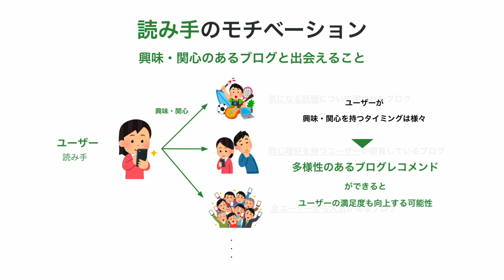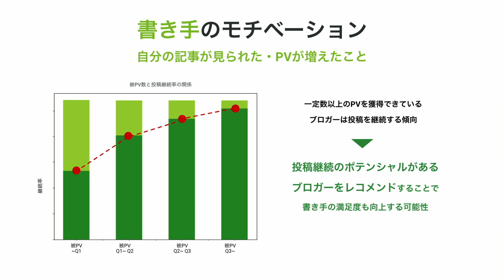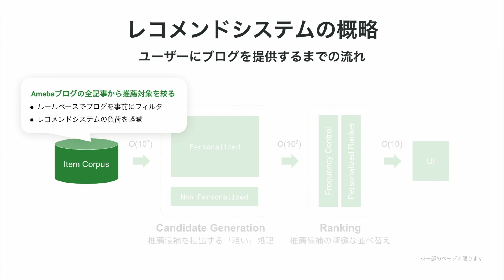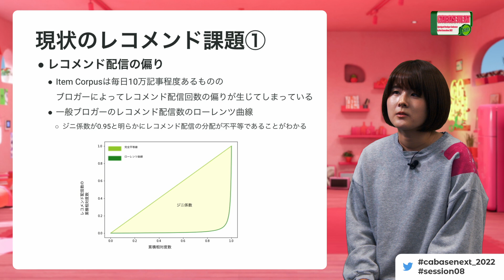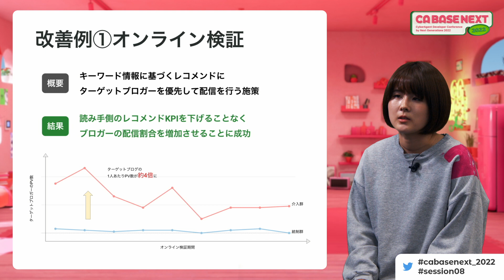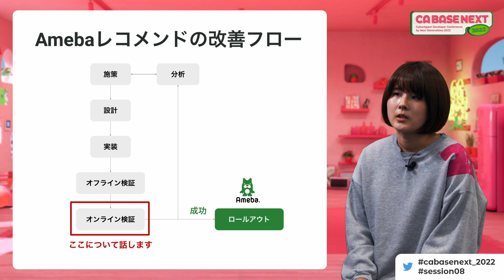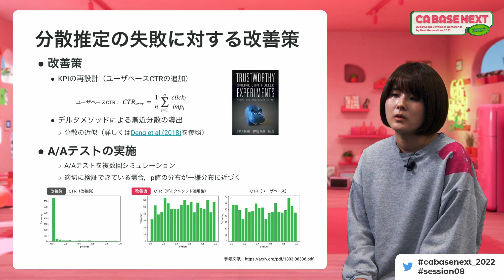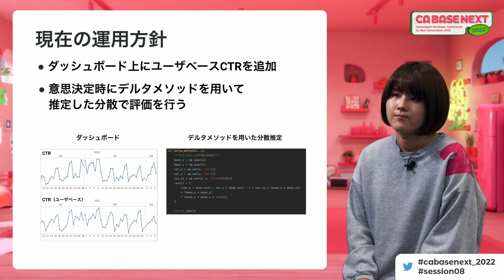読み手と書き手がWin-Winなブログサービスを目指して【CA BASE NEXT 2022】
Amebaブログでは，様々な機能を通じてユーザにブログとの出会いを提供しています。本セッションでは，出会いのきっかけの1つである，アイテムのコンテンツ情報を活かしたレコメンド機能をどのように開発・改善しているのかに焦点をあて，本プロジェクトで実際に行っている取り組みについてお話しします。

【登壇者】
山田 瑠奈

【チャプター】
00:00 オープニング
00:20 自己紹介
00:38 今日話す内容
01:03 アジェンダ
01:20 Amebaレコメンドの概要
04:19 システム・アルゴリズム設計の概略
06:07 具体的な改善例
09:54 改善フローの紹介
14:10 まとめ
14:36 エンディング

【CA BASE NEXT 2022について】
サイバーエージェントがお届けする若手中心の技術カンファレンスです。
20代のエンジニア・クリエイターが企画・制作・配信しています。

【サイバーエージェントの技術情報、SNS】
・Developers Blog

【採用情報】
サイバーエージェントでは、エンジニア・クリエイターを積極採用中です。
・会社説明資料「CyPitch」